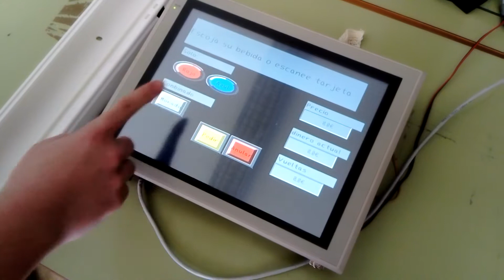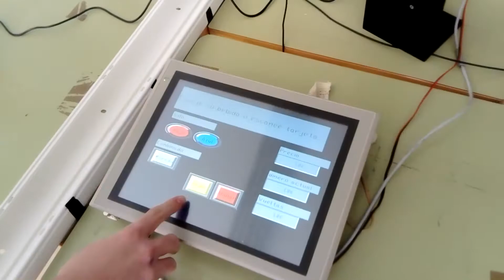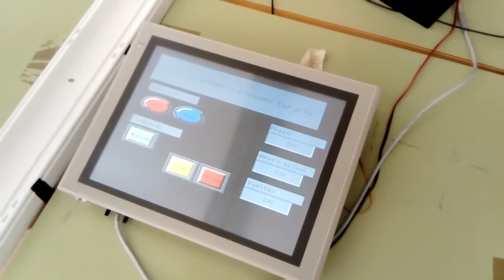2017-18_ROBÓTICA INDUSTRIAL. C.I.P. ETI. Daniel Jimenez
Aplicación Final.